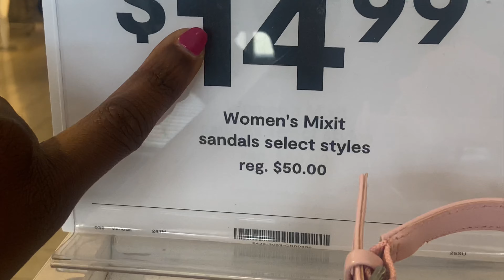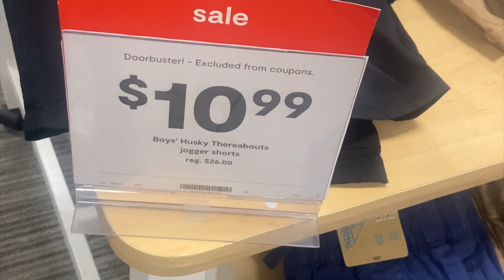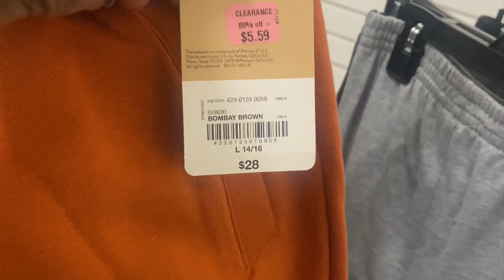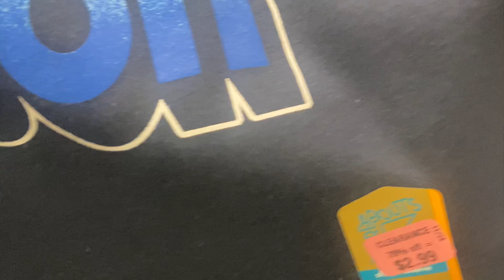MUCKBANG in the mall &Back to SCHOOL SHOPPING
In this vodeo we did a muckbang in the mall and some back to school shopping ….
JCPENNYS HAS GREAT SALES AND GOOD QUALITY JEANS
🏠MY FAMILY PRANKS,COOKS,VLOGS AND 😂😂😂

MY BIGGEST FLEX IS THE LOVE I HAVE FOR MY CHILDREN AND FAMILY

FOR THE COOKING MOMS AND OR DADS OUT THERE HERE IS A LINK TO MY FAV COOKING ITEMS

POTS I USE IN THE KITCHEN

KNIVES I ISE IN THE KITCHEN

To message us use Facebook messenger or IG DM

FAMILY THANKS FOR ALL THE LOVE AND SUPPORT❤️

WE LITTTTTTTY 🔥🔥